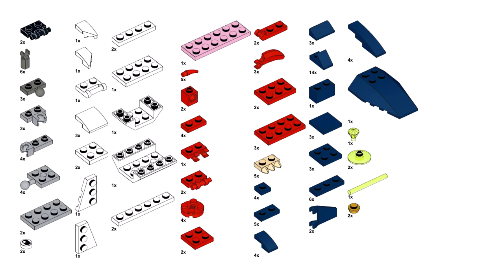MECH Lego creator 31088 ideas How to alt build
How to build a Mech with Lego Creator 31088 set? In this video there is an instruction for an alternative building with Lego 31088 set Deep sea creatures